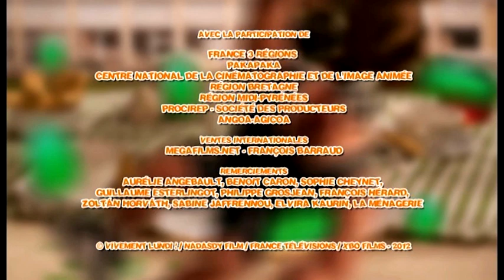GoingUnderground 2012 - Competition - Film No.11 - Gold Jacket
Wettbewerbsfilm Nr. 11 - Going Underground 2012 - Das Kurzfilmfestival in den U-Bahnen von Berlin und Seoul, Korea.

Title: Gold Jacket
Director: Bruno Collet
Country: France, 2012